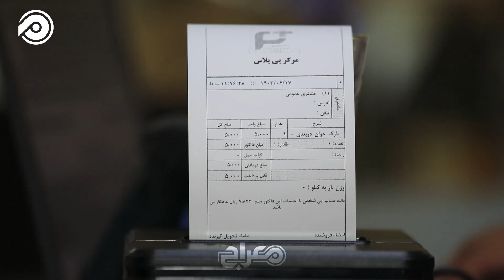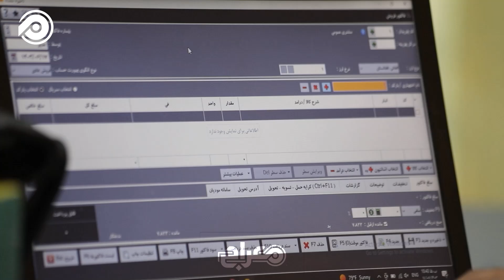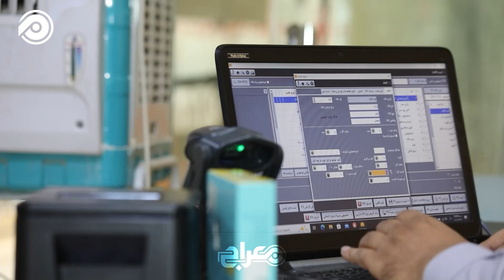بررسی اسکنرهای بارکد | کاربردها و تکنولوژی‌های جدید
در این قسمت از عصر تکنالوژی، به بررسی اسکنرهای بارکد و تکنولوژی‌های جدید مورد استفاده در آن‌ها می‌پردازیم. از کاربردهای این دستگاه‌ها در صنعت، فروشگاه‌ها و مراکز تجاری گرفته تا نوع‌های مختلف اسکنرها و مزایای هر کدام، همه را پوشش می‌دهیم. همچنین، به شما نشان می‌دهیم که چگونه این ابزارهای ساده در بهینه‌سازی فرآیندهای مختلف نقشی کلیدی دارند.